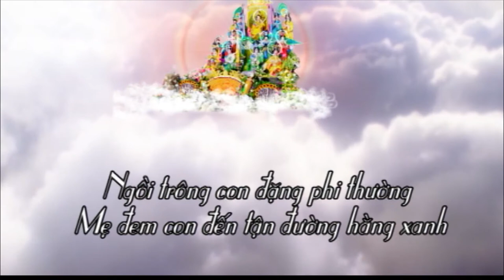01. LE HOI YEN 2017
VUI LONG AN DANG KY KENH DE XEM TRON VIDEO
CHAN THANH CAM ON
CAMERA THUAN  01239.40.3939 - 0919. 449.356
CC ; BAN QUYEN THUOC VAN THUAN NGUYEN